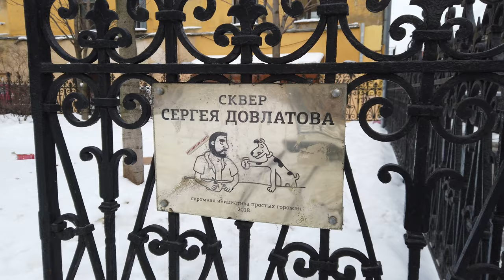⁴ᴷ Snow walking in St Petersburg Russia - Zagorodny Avenue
In this walking video we will walk along Zagorodny Prospekt, along snow-covered St. Petersburg (Russia) in February. St. Petersburg, one of the most popular tourist cities in Russia! Feel the atmosphere of the city and relax! Walk the old streets, relax and listen to the real sounds of the city. You will find yourself in the very heart of the city life of St. Petersburg, where you can recharge your batteries. Explore this city day and night and decide if you want to visit St. Petersburg before you arrive.

Video Timeline Links:
00:02 We cross Gorokhovaya street.
00:18 Zagorodny prospect.
02:49 Zvenigorodskaya Street.
03:29 Borodinskaya street.
03:49 These are 19th century tenement houses.
05:27 Jambula lane.
06:15 Socialist Street.
07:06 Banny Lane.
07:43 Square of Sergey Dovlatov.
08:19 Dekhterinsky's apartment building 1882.
10:07 Ioff's apartment building 1914.
10:25 Lomonosov Street.
10:32 Riding Street.

⛅   -8℃  / 17℉
Date of Shooting: 14 February
Video Resolution: 4K Ultra HD 60fps